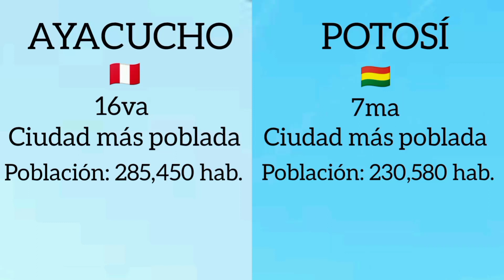Ayacucho 🇵🇪 VS Potosí 🇧🇴. Bolivia VS Perú Ciudades.